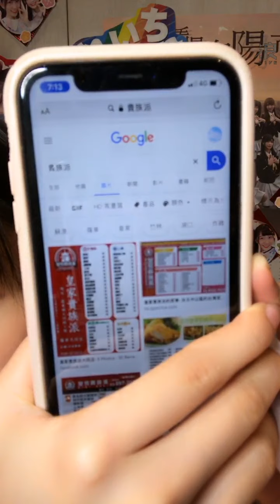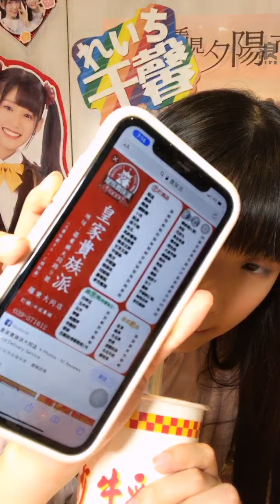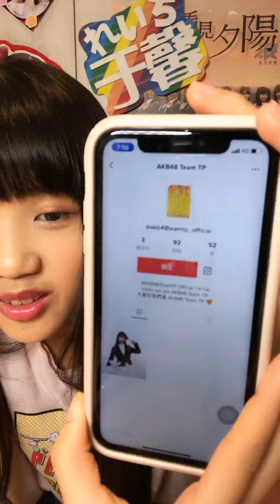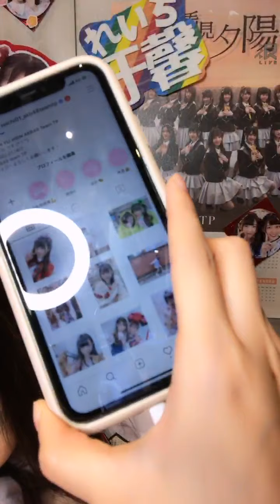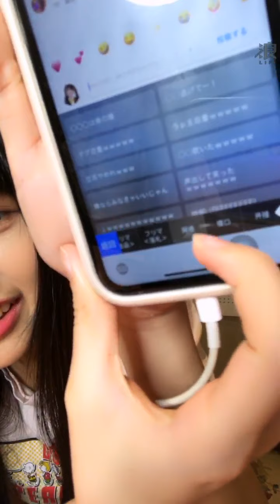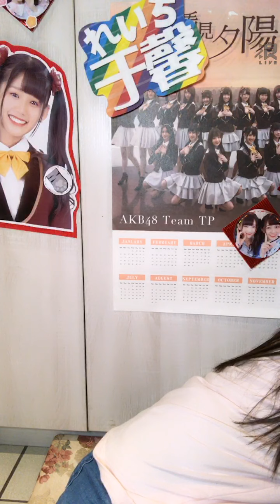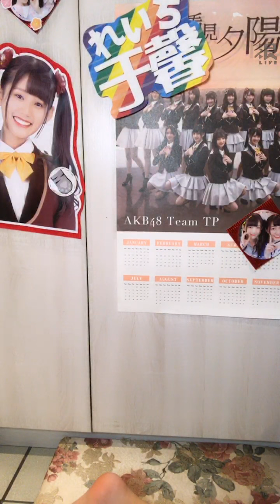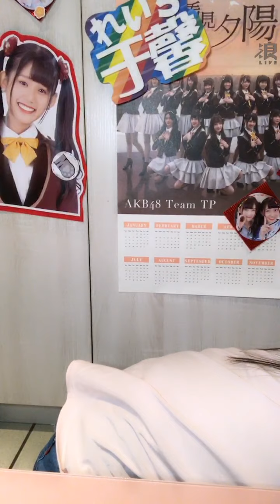200501 AKB48 Team TP 林于馨直播